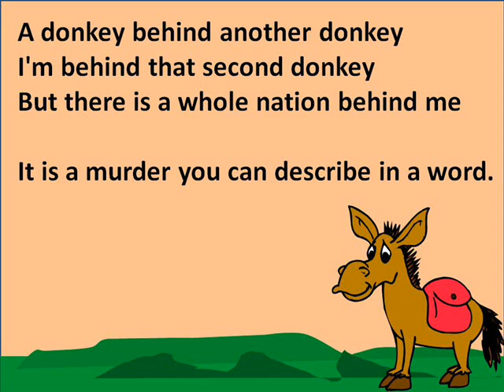Riddle #233 - Murder in a Word